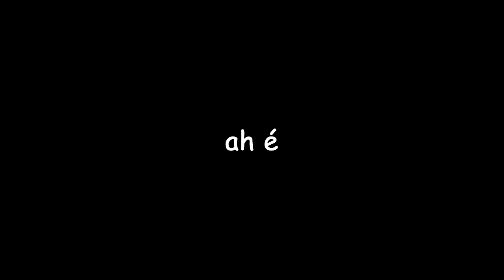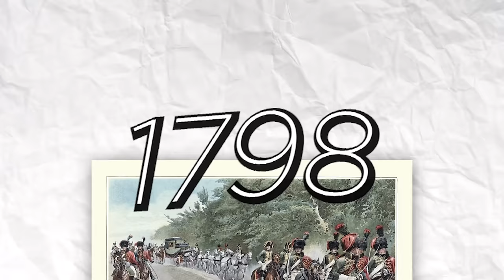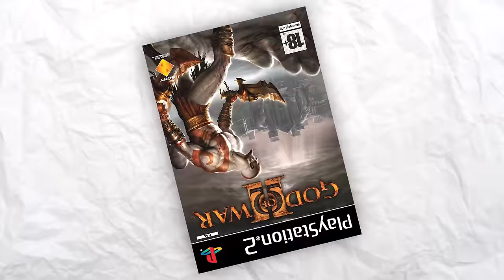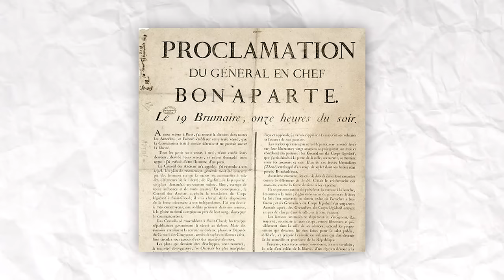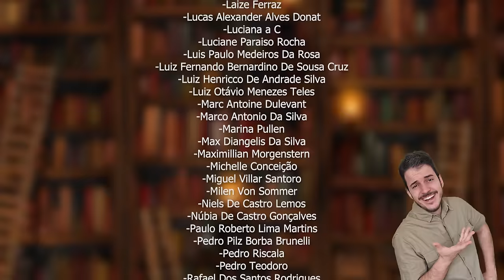AS GUERRAS NAPOLEÔNAS, Pt.1 || por Pedro Daher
Durante o registro, use o código BRAVO para ganhar um pacote de brindes insano incluindo 500 Dobrões, 1 milhão e meio de créditos, 7 dias de Conta Premium, e um navio!
O código é válido apenas para novos usuários.